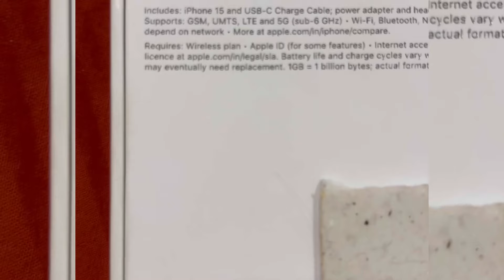കെട്ടിയോൻ എന്നെ ഞെട്ടിച്ചു ശെരിക്കും 😭|Surprise Box from Husband 😩😘 watch till end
Today my husband really surprised me guys😭😭😢watch till the end